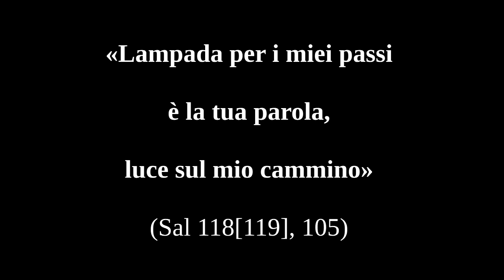I Domenica di Quaresima. 21 febbraio 2021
Gesù, tentato da satana, è servito dagli angeli. Mc 1,12-15